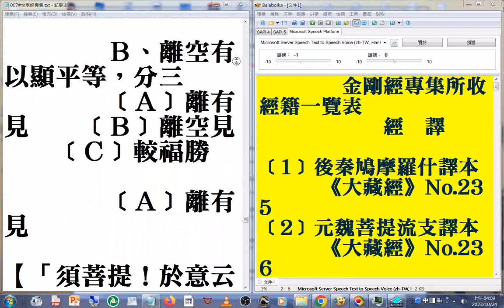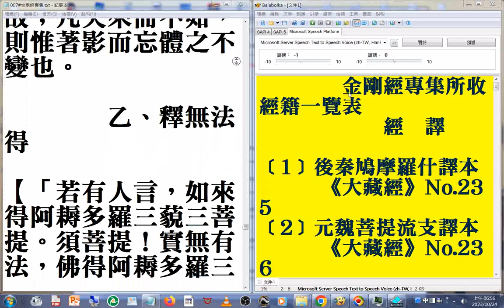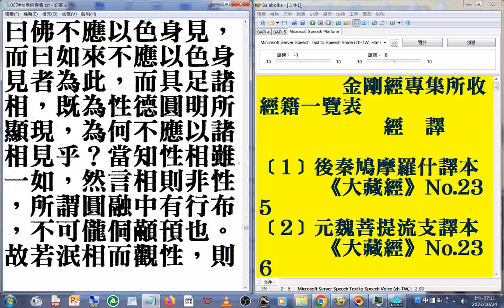007#金剛經專集 d06 摘錄#美國佛教會電腦資訊庫功德會佛學辭典集成佛學十大專集#速讀訓練參考資源 20231024_part